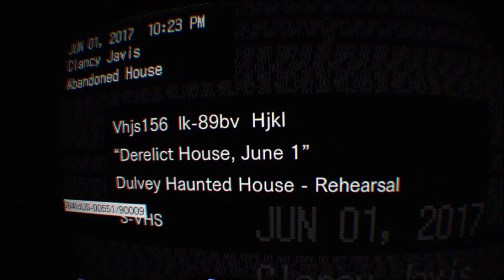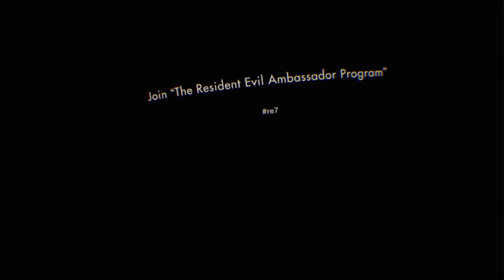Resident Evil 7 VR.....1 hour And Kitchen demo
hey guys and dolls, today a different video.
pure horror and scary scenes in this VR game on the PS4.
i really hope to bring out videos of the whole game out soon as a break from the racing.

ps: the sound aint super but for the next one i will sort that out